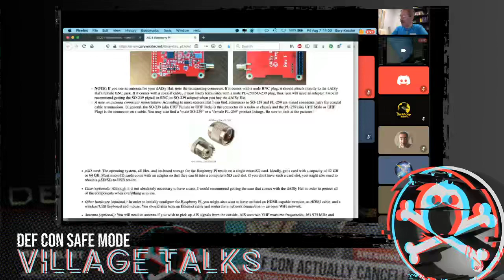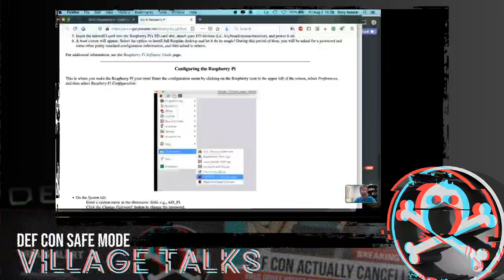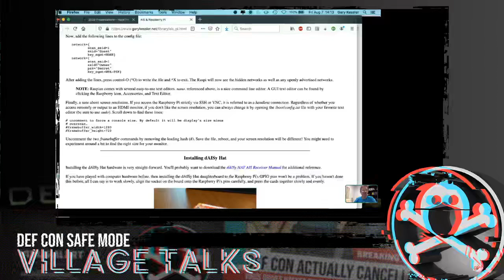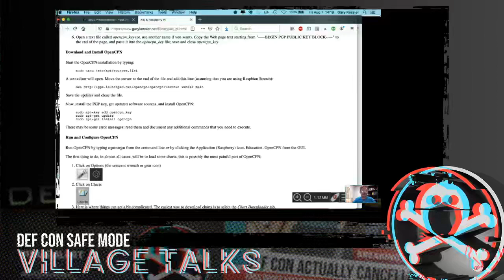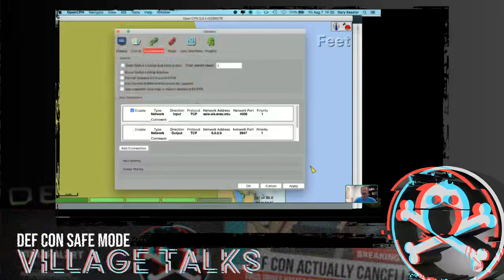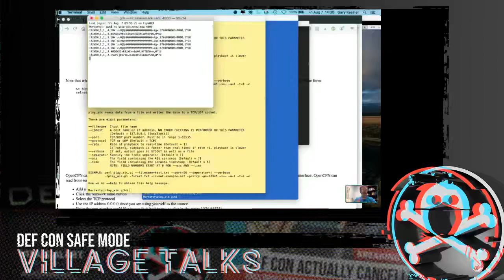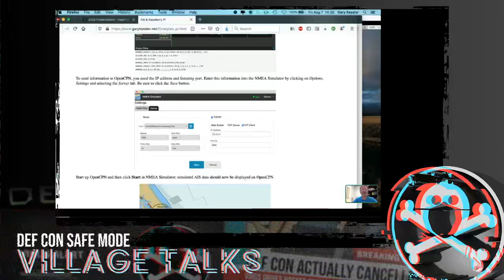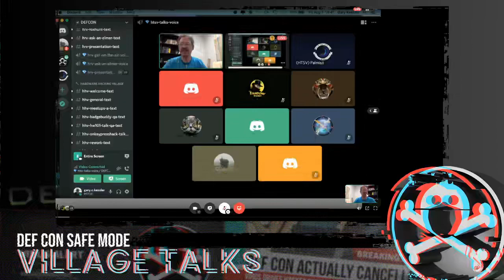DEF CON Safe Mode Hack The Seas Village - Gary Kessler - Build an AIS receiver with a Raspberry Pi